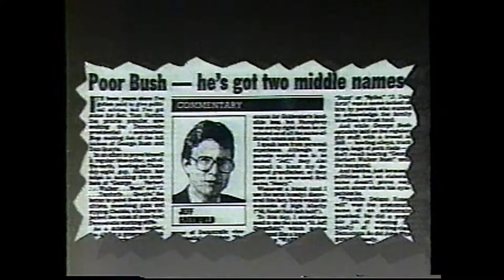Jeff Greenfield on@gratefuldead Donald Trump + Rock & Roll- Later with Bob Costas 12/9/91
Journalist JEFF GREENFIELD is interviewed on "Later with Bob Costas" which aired on December 9th 1991. While most of the interview is about the political process and handlers, Greenfield answers one of Costas's question with a Grateful Dead quote (will not spoil it!), Donald Trump, Homey The Clown, and Alan Freed. WKYC-NBC to cable to SuperBeta3 to 8mm to PC